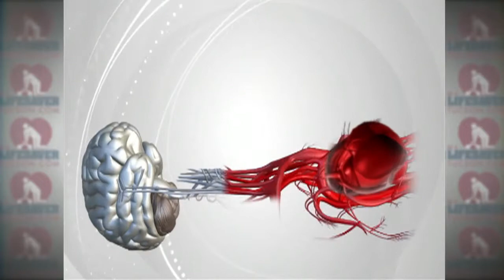Learn CPR with Steve Kerr Be A Life Saver Tucson